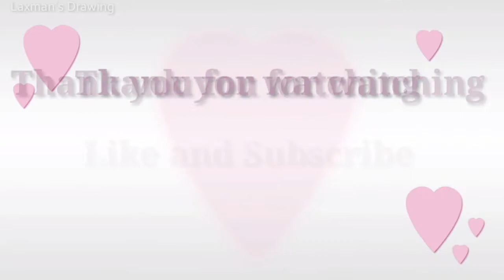easy oil pastel drawing for beginners step by step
-Drawing material :-
-Camel oil pastel
-Smooth paper [ Brustro ]
-Pencil 8b /10b
-Masking Tape